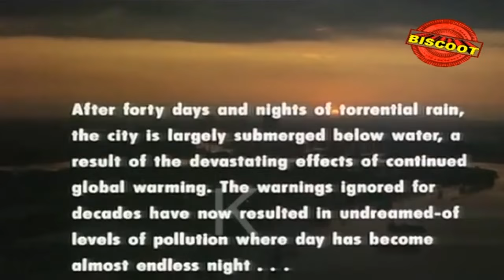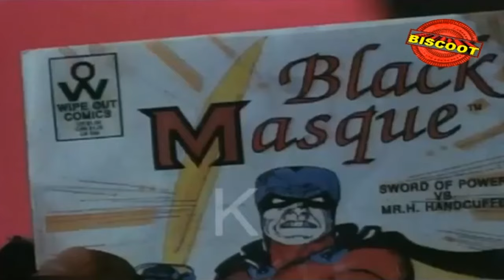Hollywood Movies 2017 | Split Second | Rutger Hauer, Kim Cattrall | Hollywood Action Movies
"Split Second is a 1992 American-British science fiction horror film[5] directed by Tony Maylam and Ian Sharp. Rutger Hauer stars as a burnt-out police detective obsessively hunting down the mysterious serial killer that killed his partner several years prior. The film also features Kim Cattrall, Alastair Neil Duncan, Pete Postlethwaite, Ian Dury and Alun Armstrong.

In the year 2008, global warming and heavy rainfall has left large areas of London flooded. Rookie police officer Dick Durkin is assigned to partner with Harley Stone, a burnt-out and highly cynical veteran homicide detective who, according to his commanding officer, survives on ""anxiety, coffee and chocolate"" after being unable to prevent the murder of his partner by a serial killer several years previously. Now however, the murders have begun again and Stone and Durkin are assigned the case. After investigating the scenes of several killings, they appear no closer to identifying the killer, with their only clues being that the murders seem to be linked to the lunar cycle, and that the killer has multiple recombinant DNA strands, having absorbed the DNA of the victims.

Finally, after Stone's girlfriend Michelle is kidnapped, the detectives track the killer deep into the flooded and disused London Underground system and discover the truth: the killer is not human. It's a horrific and possibly demonic form of life that is fast, savage, bloodthirsty and fixated upon killing Stone just as it previously killed his partner. In fact, as the movie progresses, each killing and ""appearance"" of the monster is an attempt to lure Stone closer and closer.

During a tense battle in and around an abandoned underground train, Michelle is found suspended over the water as bait, but Stone is able to pull the monster's heart from its chest and kill it. However, as the policemen leave the scene with Michelle in a rescue dinghy, bubbles of air are seen breaking the surface of the water, suggesting that there may be more than one monster.